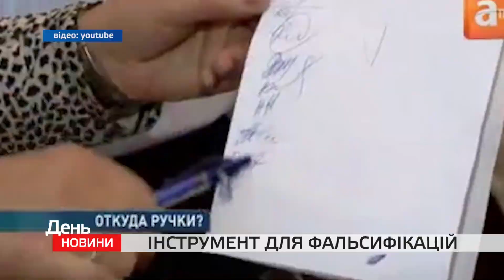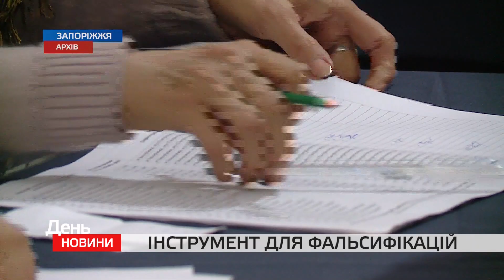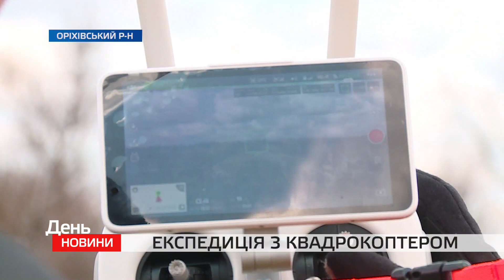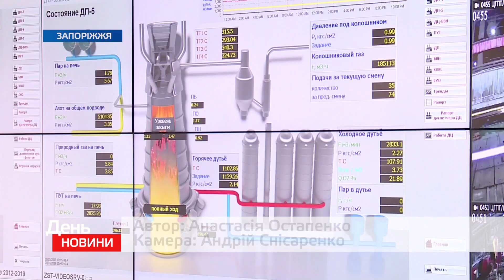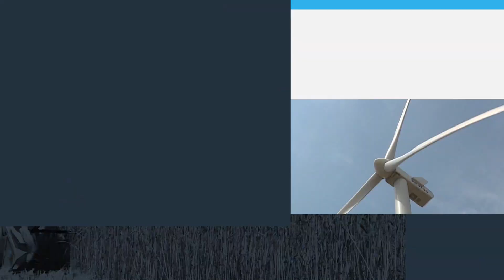День. Новини TV5. Випуск 15-00 за 29.03.2019